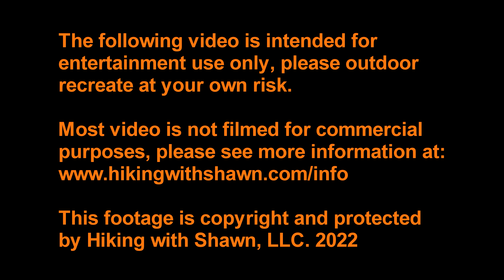A Very Paranormal Spot in the Shawnee National Forest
Hiking Max Creek Vortex in the Shawnee National Forest. Strange lights, orbs, hauntings, and even UFO sightings have been reported in this area.

54 reo, Douglas Pavkov, Tracy Jayne McCaffrey, Mary Atella, Scott Graham, Wayne Carlson, Leslie Warren, Debra Riley, Pat Sanders, Dawn in IL, Susan Johnson, Brian Congiardo, Nancy Cooper, Misty R, Jim David, Carl M Oberman, Kim Dennis, Karin Pelton, Ellen Denny, Daphne, Alison G, Clydw M Mauk, Craig Rhodes, Charles Pare, Nathan Mace, Mike Z, Sherry Lourash, Grant Twiss, and Erik B.

Want to send Hiking with Shawn something?
(NOTE: Sending a product doesn’t guarantee a video review!)

All content is copyright of Hiking with Shawn, LLC. You must have permission to repurpose this content. "Hiking with Shawn" is a registered trademark.